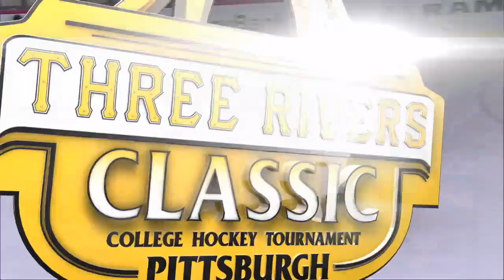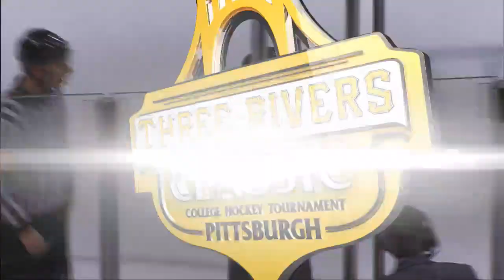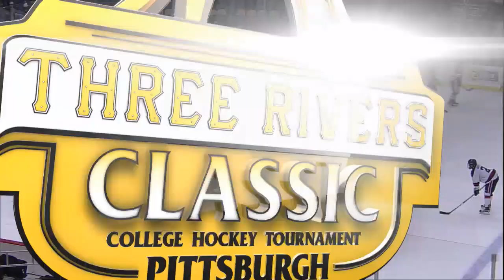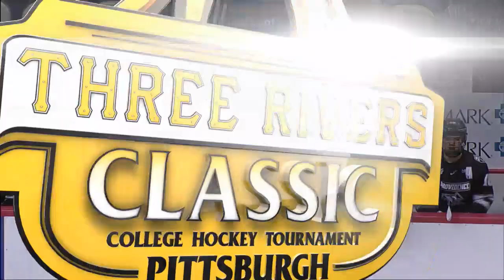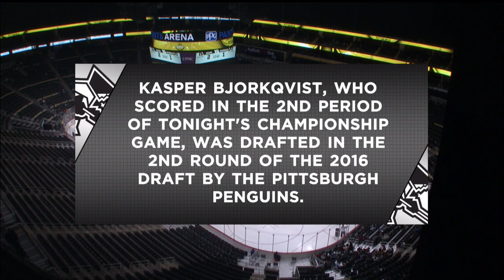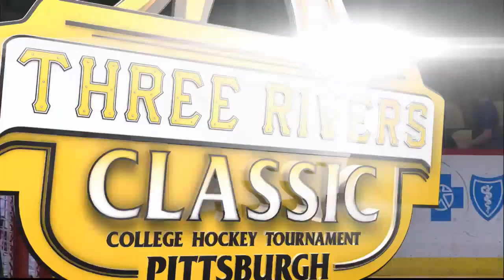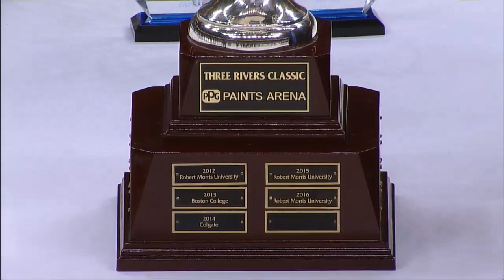2017 Three Rivers Classic Championship Game | Robert Morris vs. Providence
Watch the Championship Game in the second day of the 2017 Three Rivers Classic from PPG Paints Arena in Pittsburgh, Pennsylvania. Watch the action live with commentary from RMU Radio's Ian Kist and Dontae Pearson, with intermission reports from Morgan Torchia and Matt Simkovic.